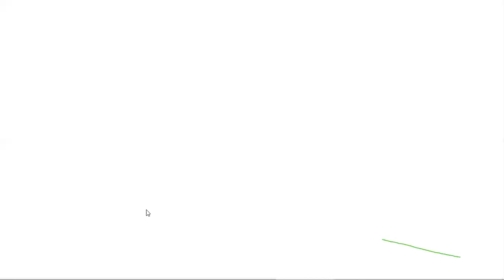DIFFERENTIATION ||BOD LECTURE 1A|| #28/08/2020# by Er. DEEPAK PANDEY SIR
BASIC QUESTIONS OF DIFFERENTIATION